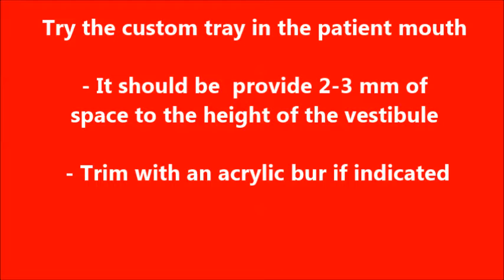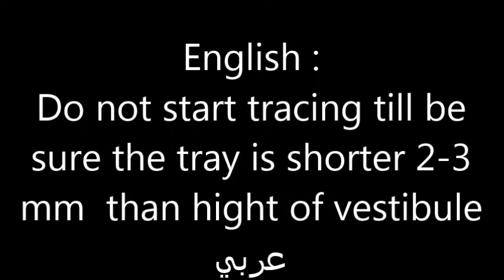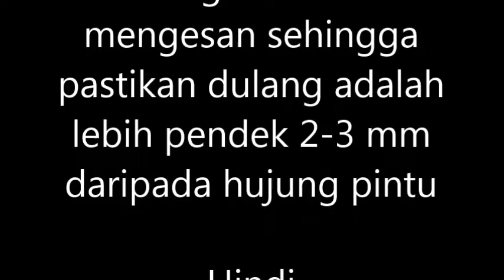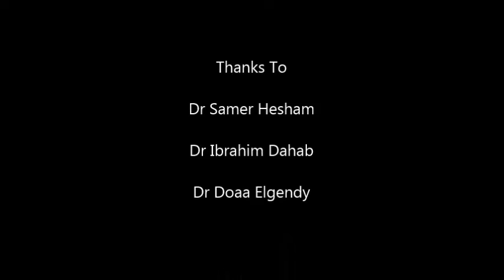secondary impression for complete edentulous patient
secondary impression for edentulous patient zinc oxide , Prosthodontic Department ,Tanta university  for third year.
by Dr Amal Salm